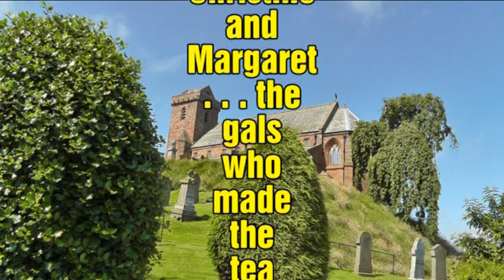August 2012 Strollers at St Vigeans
The first Strollers' meeting at St Vigeans, August 2012